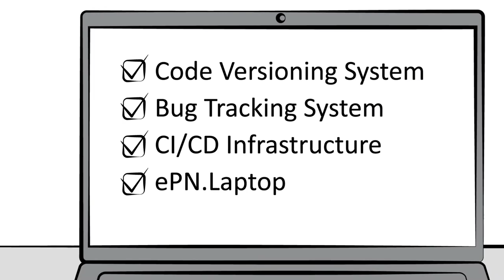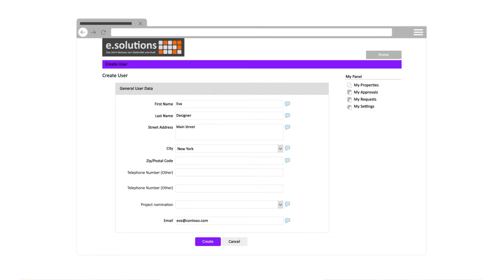e.solutions e.PN onboarding